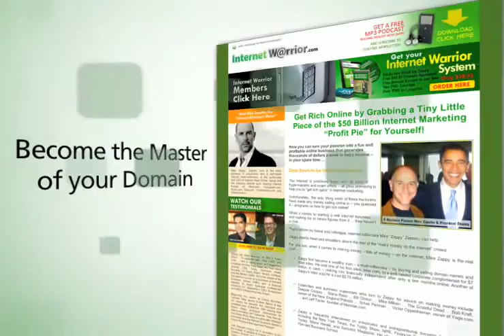Buy Premium Domain Names - Become an Internet Warrior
You can buy premium domain names too! Mike Zappy Zapolin talks about credibility in domain names in this video. This is just one tip of the many techniques you can learn from the Internet Warrior system. John H used the system to learn how to buy premium domain names, boosted revenue and saved thousands!